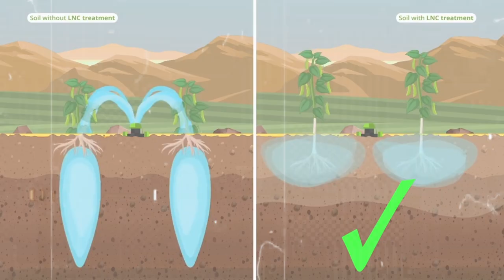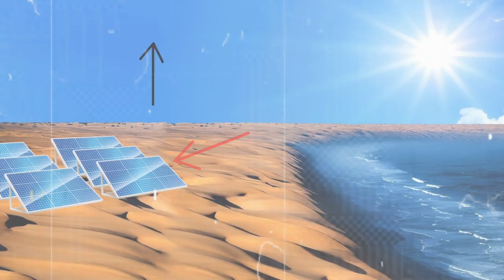Saudi Arab Turning Their Desert into Green Forests?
Saudi Arabia has been employing several innovative strategies and technologies to transform its desert landscape into arable farmland. Given the country's arid climate, scarce water resources, and vast desert areas, these efforts are critical for enhancing food security and reducing reliance on food imports. Here are some key methods and technologies used:

Desalination: Saudi Arabia is a world leader in water desalination, the process of removing salt from seawater to make it suitable for human consumption and irrigation. The country relies heavily on desalination plants to supply fresh water for agricultural, industrial, and domestic use.

Drip Irrigation: This technology allows for the precise delivery of water and nutrients directly to the plants' roots, minimizing water waste and maximizing efficiency. Drip irrigation is particularly suitable for desert agriculture because it significantly reduces the amount of water needed for crop cultivation.

Greenhouses: Controlled environment agriculture, including the use of greenhouses, enables the cultivation of crops year-round, regardless of external weather conditions. This method is water-efficient and can produce higher yields than traditional farming methods.

Hydroponics and Aquaponics: These soilless farming techniques use nutrient-rich water to grow plants, which can save up to 90% more water than conventional agriculture. Hydroponics and aquaponics systems can be set up in controlled environments, making them ideal for desert regions.

Sandy Agriculture: Some innovative projects involve treating sand with liquid nano-clay to retain water, allowing crops to be grown directly in sandy soils. This method can significantly reduce water usage and is being explored as a viable option for desert farming.

Use of Treated Wastewater: Saudi Arabia is also investing in wastewater treatment technologies to recycle and reuse wastewater for agricultural irrigation. This not only conserves fresh water resources but also provides a sustainable source of water for farming.

Selecting Appropriate Crops: Research and development efforts focus on identifying and cultivating crop varieties that are tolerant to heat, drought, and saline water conditions. These crops are more suited to the challenging environmental conditions of the desert.

Solar Energy: Utilizing the abundant solar energy resources to power farms, desalination plants, and water pumps, thereby reducing the carbon footprint and operational costs of agricultural activities.